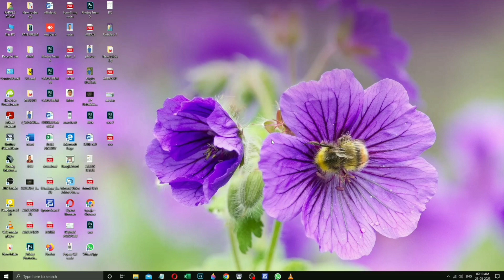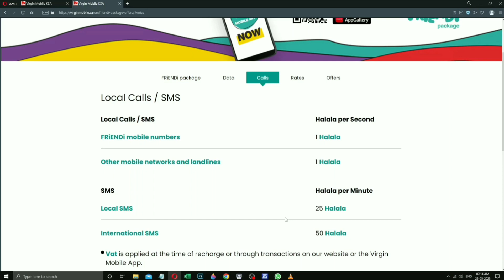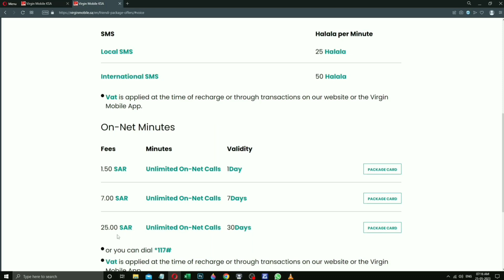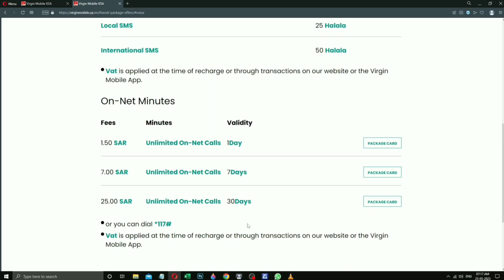FRiENDi unlimited call package| friendi unlimited local calling package |फ्रेंडी लोकल कॉल पैकेज।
is video ko pura dekhkar
FRiENDi to FRiENDi unlimited local calling package ke bare mein jaan sakte hain

omre important video FRiENDi Mobile related